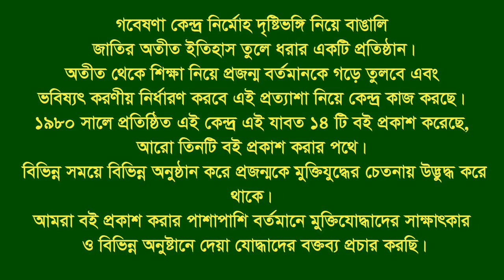Speech of Bidhan Krisno Sen ।। CTG ।। Accused in Agartala case ।।